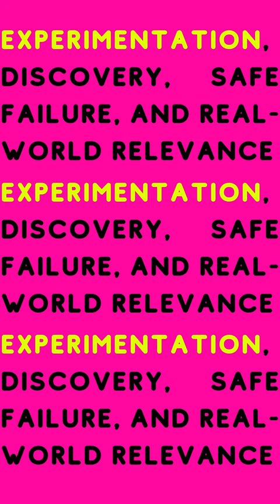Constructivism Learning Theory - Talent Development Vocab CPTD/APTD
In this video, I continue the discussion of learning theories by explaining constructivism, a theory developed by Jean Piaget.

Pictures by Pexels.com or Canva.com